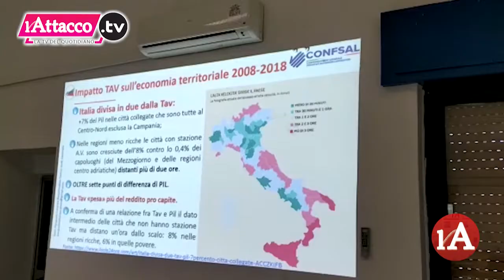06-05-2022 L'importanza strategica dell'alta velocità e dell'hub intermodale di Foggia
Il tema al centro dell'ennesimo convegno di Fast-Confsal Puglia e Basilicata per informare l'opinione pubblica e sollecitare il Governo alla realizzazione di opere attese ormai da diversi anni.